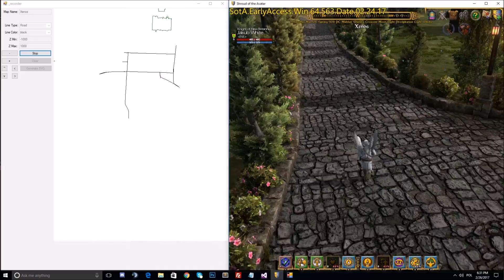Making Xenos Map: Part 1 - Sketch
Video shows process of creating a scene sketch.